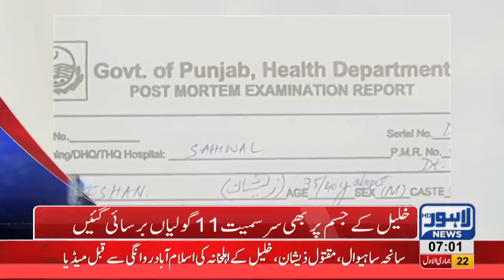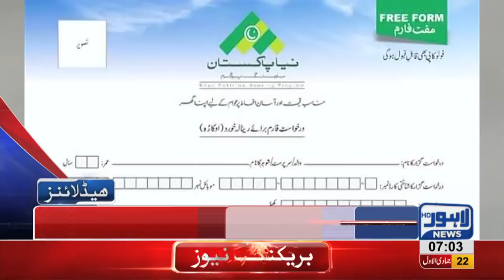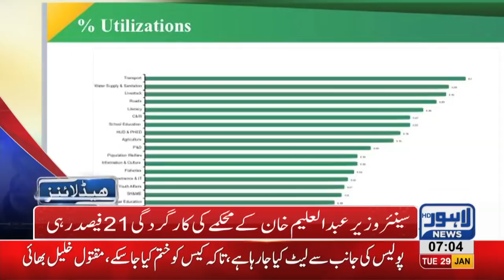07 AM Headlines Lahore News HD – 29th January 2019